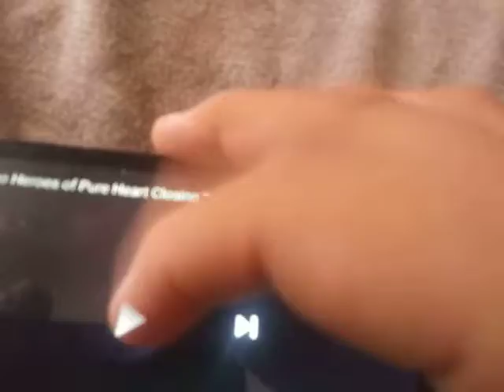Mao Mao Credits with The Owl House Closing theme